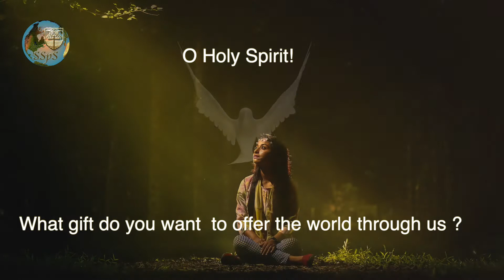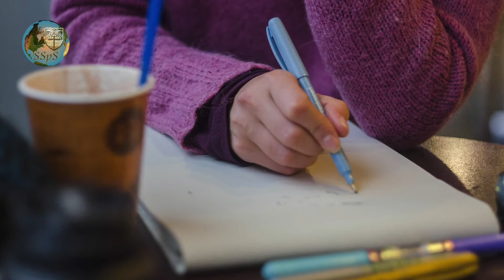Sr Mary John about the 15th SSpS General Chapter